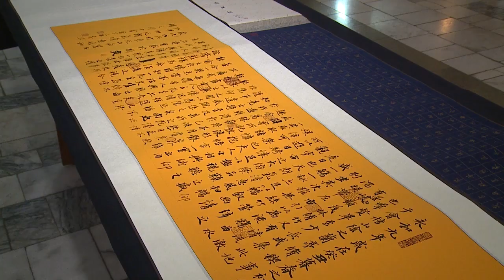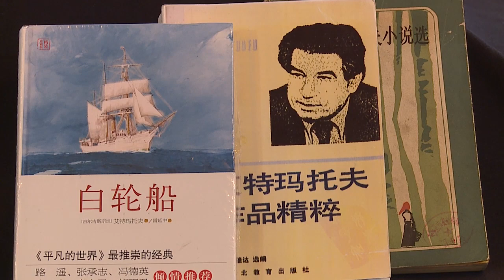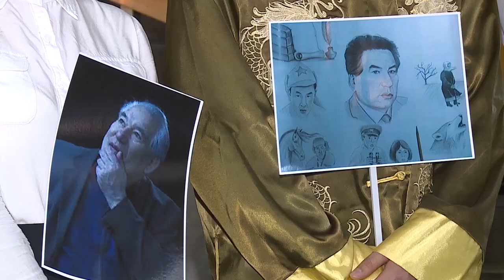«Вселенная Чынгыза Айтматова через призму Китая»